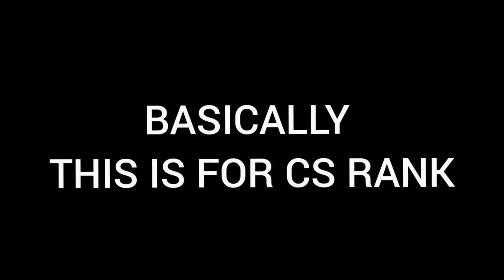Cs Rank 😈 ll Top 3 Hidden Places ‼️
1.Garena Free Fire Indonesia Live
2.Garena Free Fire Brazil Live
3.Garena Free Fire Brasil Live
4.Garena Free Fire India Live
5.Garena Free Fire Singapore Live 6.Garena Free Fire Thailand Live
use for purposes such as criticism, comment, news reporting, scholarship, and research.
AUDIENCE (GARENA FREEFIRE) THERE IS NO HARMFUL CONTENT IN THIS VIDEO. ITS JUST FOR
ENTERTAINMENT.
(ignore (Tags) | كلمات داللية )تجاهلها
MELHORES JOGADAS INSANAS [ HIGHLIGHTS FREE FIRE ]WHITE444 E SUAS MELHORES JOGADAS NO FREE FIRE
BLACK444
WHITE44
nobru entrevista,
é nobru,
e nobruh,
nobru funk,
nobru ff,
nobru falando nobru papelão,
nobru falando,
ff nobru,
nobru gta,
nobru gado,
nobru g,
nobru hack,
nobru highlights,
nobru hud,
nobru historia,
nobru humilde,
nobru hack top global,
nobru hoje,
nobru hackeado ao vivo,
nobruh,
nobru id,
nobru iphone,
nobru imitador,
nobru imitando velho,
nobru incubadora,
nobru irma,
íd do nobru,
nobru jogando,
dj nobru,
dj nobru da sul,
dj nobruh,
nobru kondzilla,
nobru kalahari,
nobru kita,
nobru kof,
nobru kelly,
nobru kills,
nobru loud,
nobru live agora,
nobru lomotif,
nobru lixo,
nobru musica,
nobru morreu,
nobru meme,
nobru mvp,
nobru mitando,
nobru oficial,
nobru ouvindo funk,
nobru online,
nobru oh juliana,
nobru oi,
nobru o famoso 3 capa,
nobru ontem,
nobru ppp,
nobru papelão,
nobru pai,
nobru premiação,
nobru parodia,
nobru yoda,
nobru ygorx,
nobru ygorx thurzin,
nobru ytpbr,
nobru yelo,